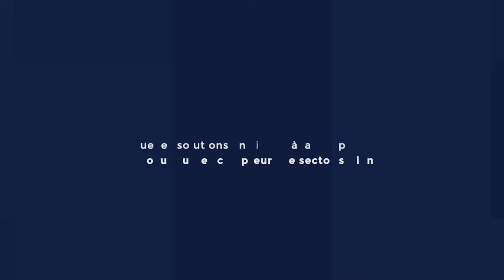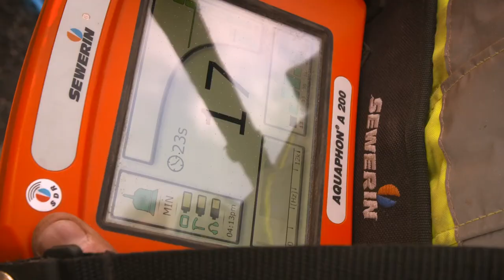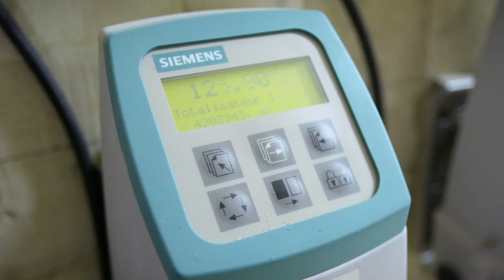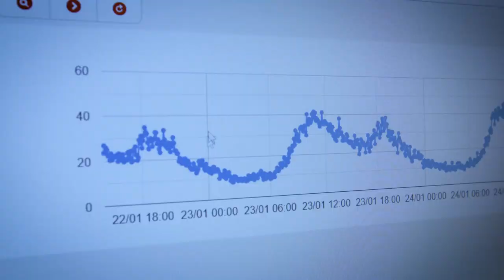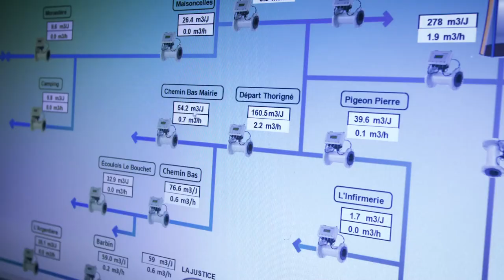Lutter contre les fuites d'eau et économiser la ressource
Lutter contre les fuites d'eau et économiser la ressource. Quelles solutions en ville et à la campagne ? Focus sur les compteurs de sectorisation.